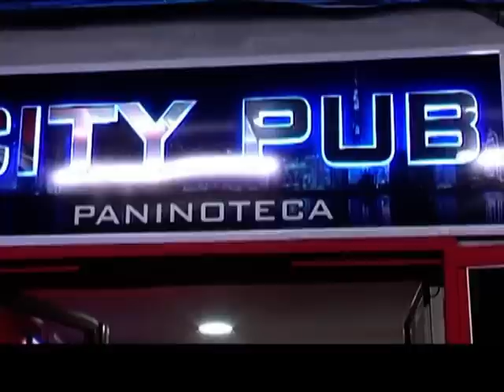CITY PUB PANINOTECA CASALNUOVO DI NAPOLI (NA)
CORSO UMBERTO I° CASALNUOVO DI NAPOLI CONSEGNE A DOMICILIO